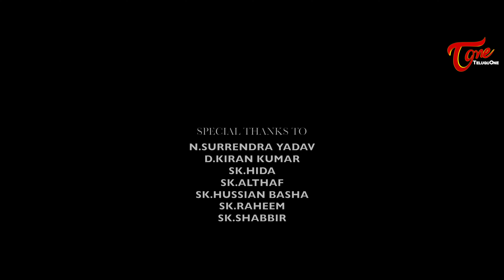Galli Gang - Love is Bang | Latest Telugu Love Short Film 2023 | By Jameer Shaik | TeluguOne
Galli Gang - Love is Bang Latest Telugu Love Short Film 2023, Directed By Jameer Shaik.

Moon2Mars Studios Presents
Shair Dil Productions
Casting : Sharuk, Pavani Mahathi, Venky, Sumanth, Mimicry Rakesh, Arshad, N Surendra Yadav, Sruthi, Charan, Sulthan, Sharmila, Chandu.
Stunts & CoDirector : Sumanth
Dialogues : Jameer & Sumanth
Editing & DOP : Venkatesh Vavili
Produced by : Meraga Srinivas Yadav
Producer : SD. Sharuk
Writen & Directed By : Jameer Shaik